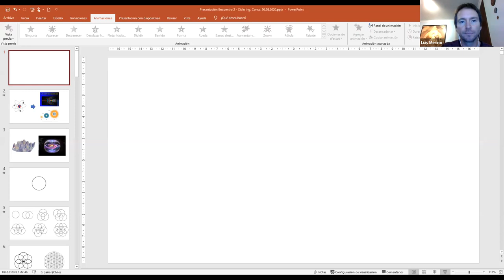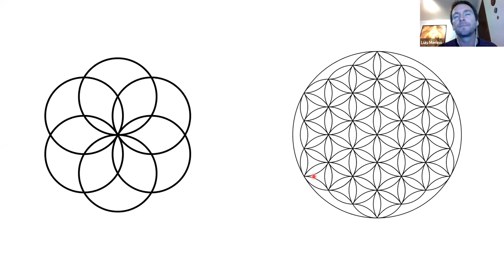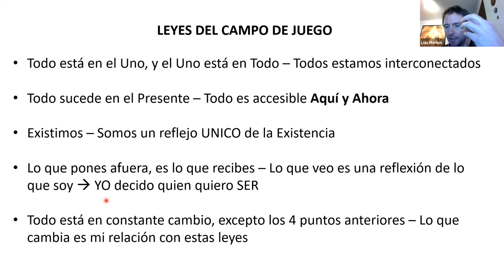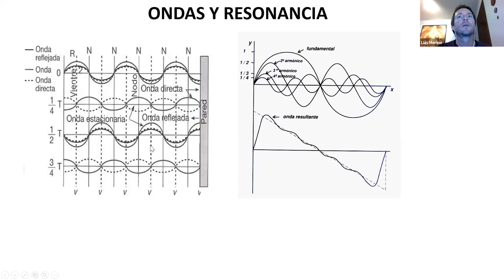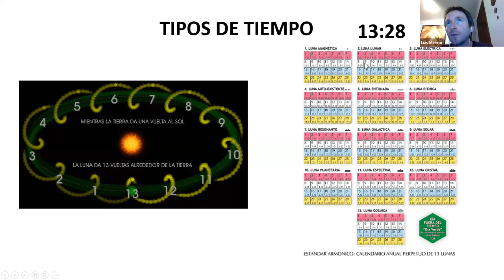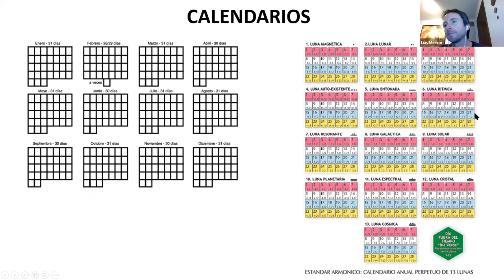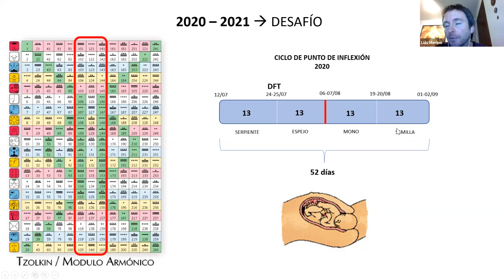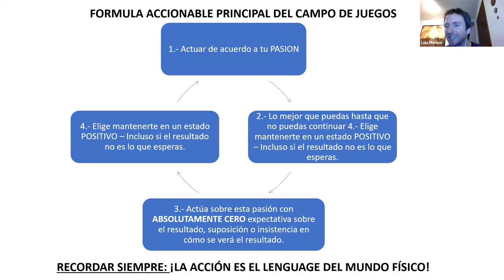Ciclo Ingeniería de la Consciencia / Sesion 2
Segunda sesión de Ciclo de Conversaciones "Ingeniería de la Consciencia" de People & Partners, liderado por Janet Spröhnle y Luis Merino.